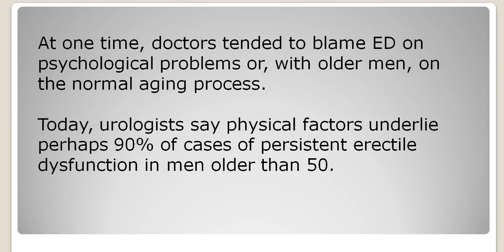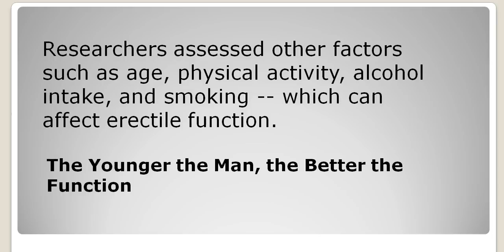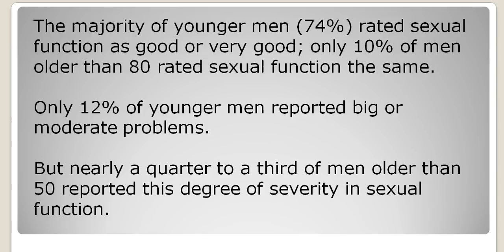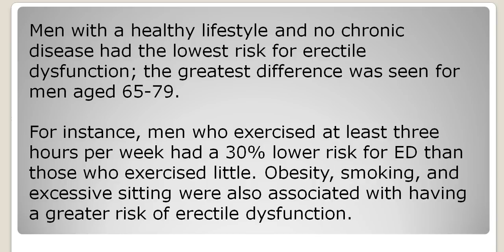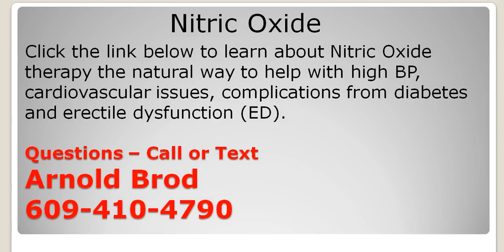Erectile Dysfunction Common With Aging - But Not The Reason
ED,
erectiledysfunction,
impotence,
proargi9,
proargi9plus,
synergyworldwide

Erectile dysfunction (ED), also known as impotence, is a type of sexual dysfunction ... Erectile dysfunction is a common complication of treatments for prostate cancer, including prostatectomy and destruction of the prostate by external beam ... Erectile Dysfunction Common With Aging - But Not The Reason
Sexuality in the Aging Couple, Part II: The Aging Male ... Sexual dysfunction occurs when the normal pattern of sexual interaction between partners becomes ...
factory sexual activity (1,2), is a common medical disorder affecting elderly men. The Massachusetts Male Aging Study estimated that in the United States, ...
Jul 22, 2016 - Sexual dysfunction is more common as men age. According to the Massachusetts Male Aging Study, about 40% of men experience some ...
Aug 21, 2003 - Erectile dysfunction is common in the ageing man and reliable therapies are needed. The pathophysiology of erectile dysfunction in this group ...
Five common causes of erectile dysfunction. Date: February 8, 2016; Source: Texas A&M University; Summary: You've seen the late night commercial come ...
Most men develop "erection dissatisfaction," NOT erectile dysfunction (ED). ... While ED becomes increasingly common in older men, more than half never ...
Physical causes of ED include aging, high blood pressure, conditions which affect the blood vessels and/or nerves associated with the penis, and nerve damage ...
Nov 3, 2014 - The numbers are similar for premature ejaculation - the most common male sexual disorder. With aging often comes less sexual activity, and ...
Jun 14, 2016 - Is ED just a natural part of aging? Like dementia, erectile dysfunction is more common with age. Up to 1/3 of men over 60 have ED.
Erectile dysfunction, or ED, is the most common sex problem that men report to Because penile vascular surgery is not recommended for aging males who ...
Population-based data from the Massachusetts Male Aging Study (MMAS) Men who reported being past smokers also more commonly had ED than the ...
Jan 1, 2010 - This review examines the underlying causes associated with ED and ... with erectile dysfunction (ED) primarily affecting aging men who have ...